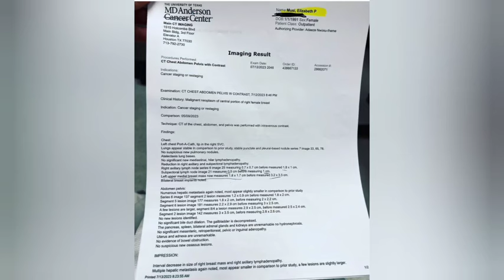Street Outlaws LIZZY MUSI Dating DALE EARNHARDT'S Grandson Jeffrey Earnhardt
AMAZON WISHLIST...